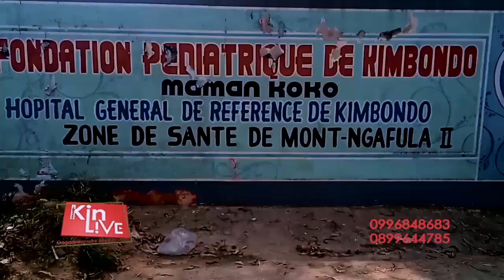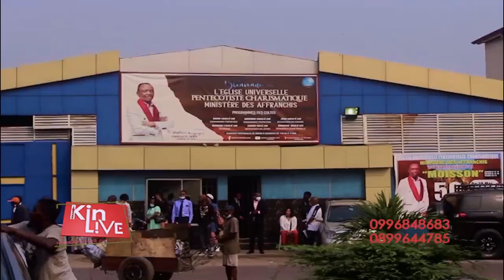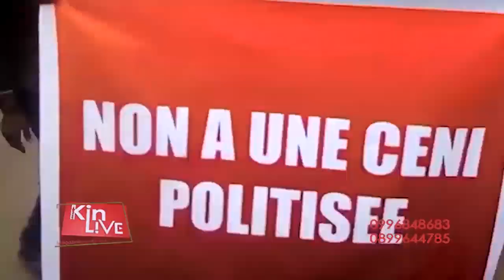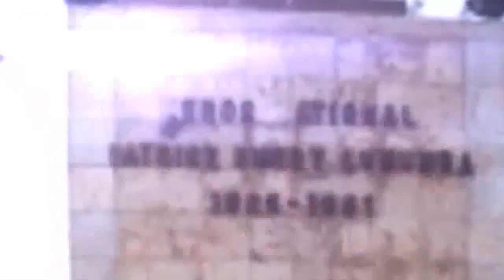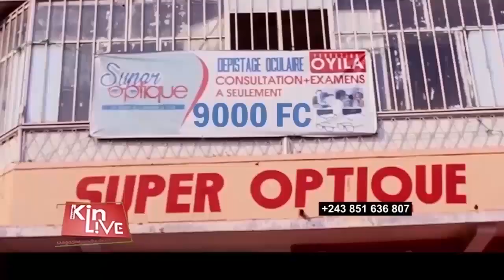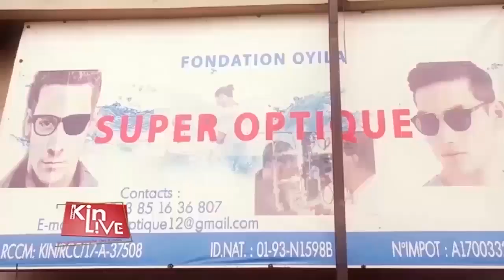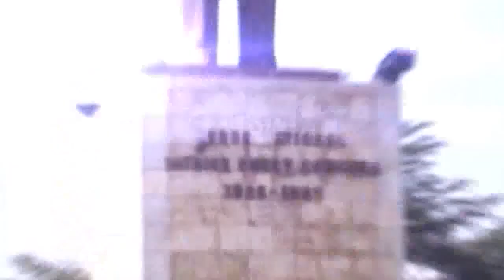RENCONTRE TSHISEKEDI KAGAME: VOICI LES DESSOUS DES CARTES